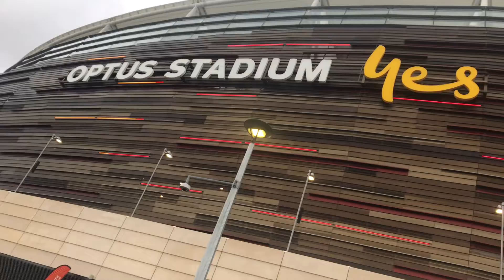23 July 2022 hapit nami sa Optus Stadium with Mikel and Faisal ..😷😷😷